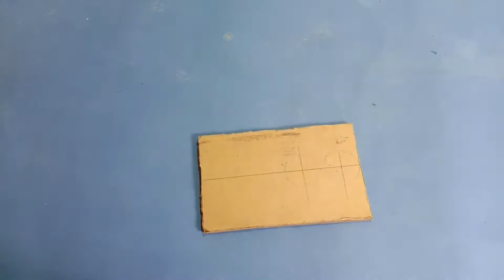Cara Membuat Rumah Motor RC Kapal Selam Dari Pipa PVC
Assalamu'alaikum Warahmatullahi Wabarakatuu... di vidio kali ini saya akan menunjukkan cara membuat rumah/ruang motor RC Kapal selam anti air versi cara saya sendiri, adapun referensi saya dalam membuat ruang motor RC sub ini namun itu buatan pabrik dan tidak terpisah bahkan susah untuk di fabricate.

Di video saya ini teman-teman akan melihat ruang-ruang part electrik, motor penggerak dan sistem pompa dibuat terpisah untuk memudahkan memasukkan parts yang dibutuhkan untuk membuat 1 unit RC kapal selam.
mohon saran dan kritik ya teman-teman, untuk pertanyaan seputar RC kapal selam buatan saya ini teman-teman bisa coret2 di bagian kolom komentar dibawah
Terimakasih... Salam 1 air :)

SUPPORT JF 88/DONASI :
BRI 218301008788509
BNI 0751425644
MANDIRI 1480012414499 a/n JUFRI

Thanks ~ Salam . . .